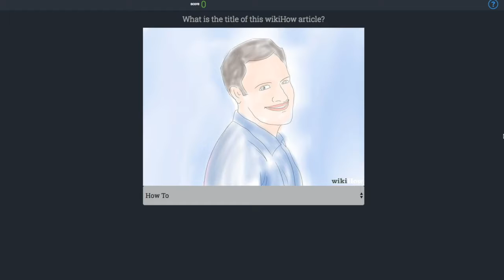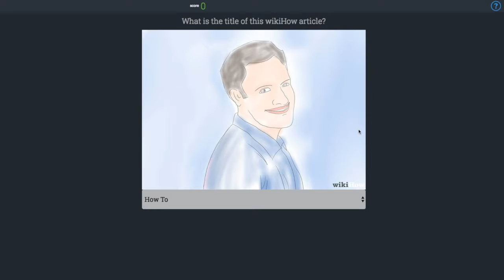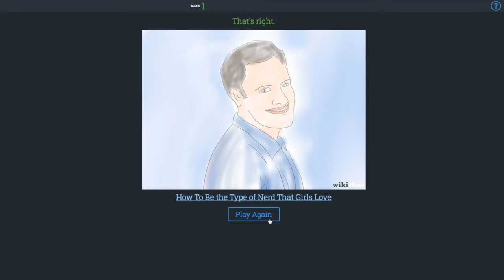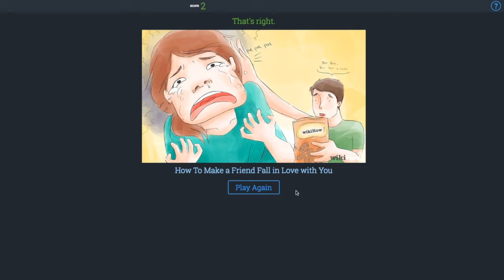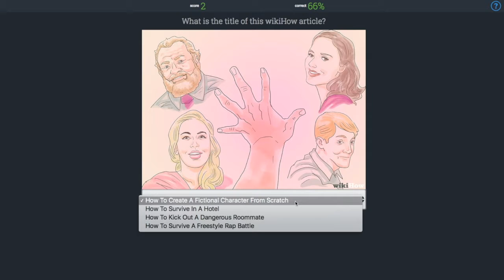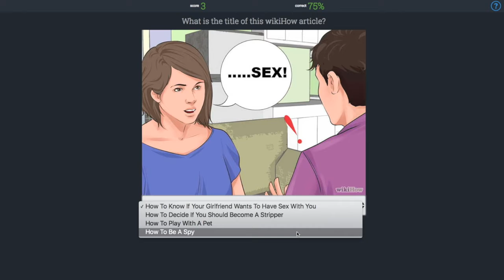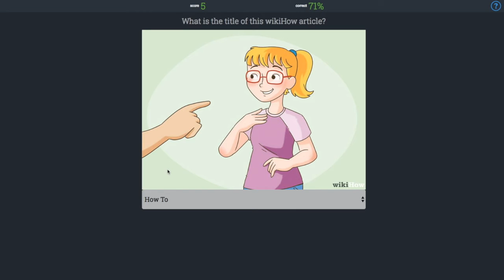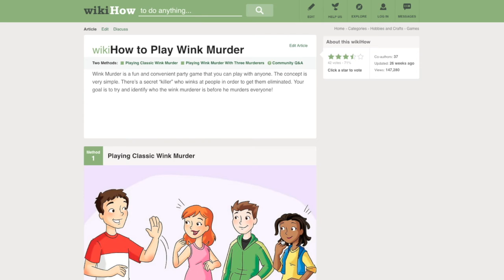Guess the Wiki How #1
Guess what wiki how article each wiki how picture belongs to.